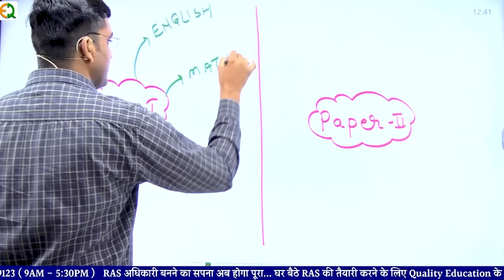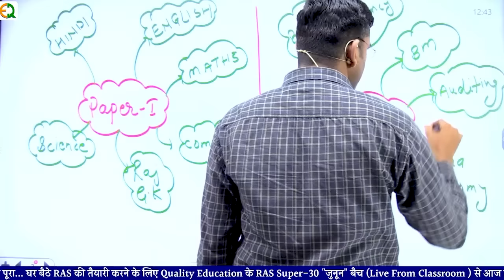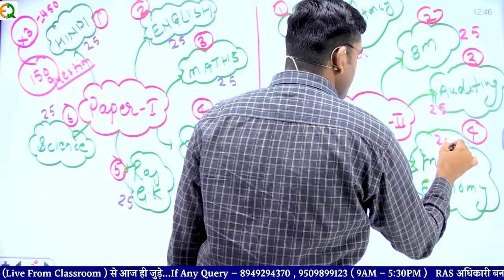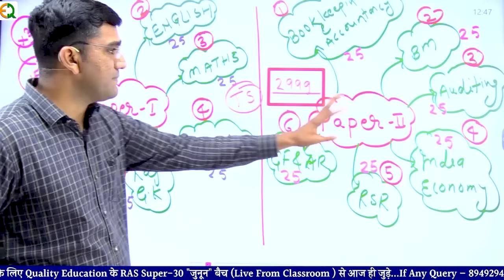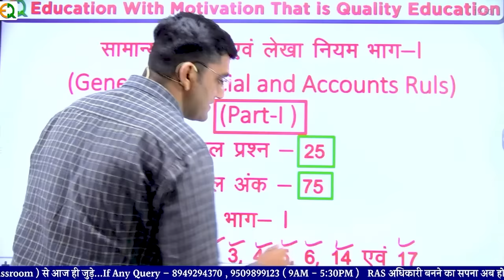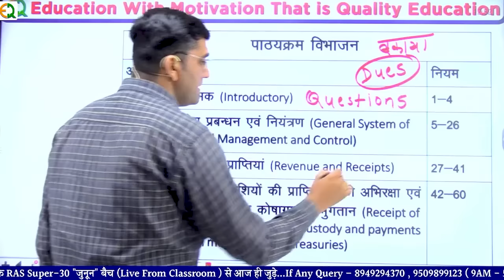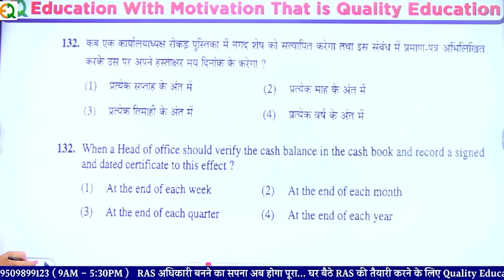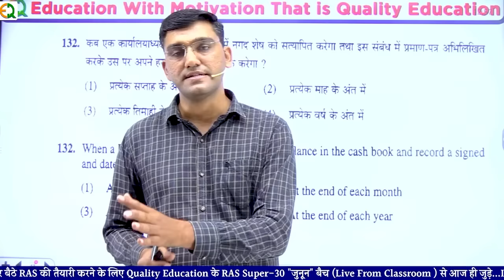जूनियर अकाउंटेंट & TRA | सिलेक्शन कैसे ले | Arjun Sir | Quality Education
SSC | Bank | Railway | All India Vecency 📝 की बेहतरीन तैयारी के लिए अभी ज्वाइन करे टेलीग्राम चैनल

व्याख्याता | IInd Grade | REET | CTET 📝 की बेहतरीन तैयारी के लिए अभी ज्वाइन करे टेलीग्राम चैनल